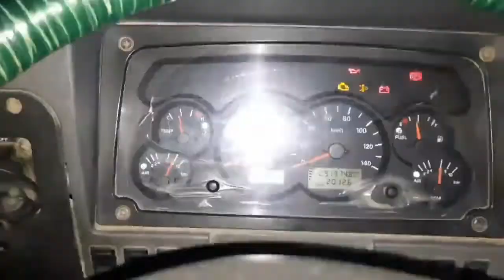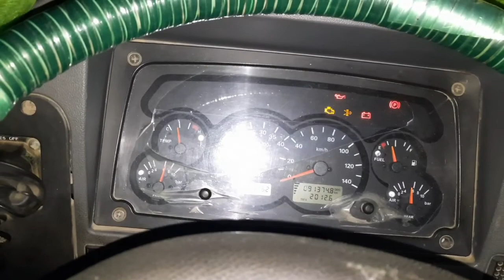truck life!!ट्रक vlog!!uk12 vlog!! srinagar to pauri trip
srinagar stone creser l
aryan magar deep
prise the Lord